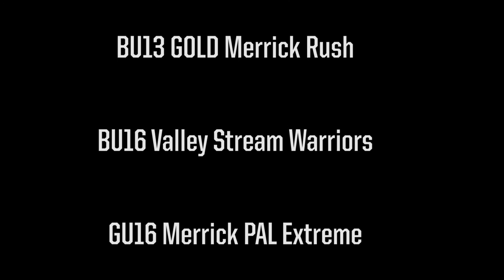2016 ENY Premier League Championships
Check out these highlights from the 2016 Eastern New York Premier League (ENYPL) Championships!

BU12-Westchester Flames

BU14 Blue Division-Uniondale Pitbulls

BU14 Gold Division-Merrick Rush

BU15-Deer Park Wolfpack

BU16-Smithtown Roma

GU16-Merrick Extreme

BU17-Westchester United FC

BU18-Rosedale All-Stars

GU18-Red Hook Heatwave